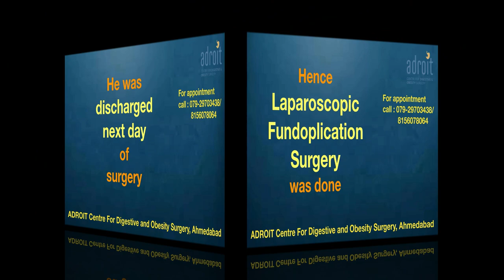એસિડ રિફ્લક્સ, એસિડીટી, Hiatus Hernia અને GERD નું લપરોસકોપીક ઑપરેશન: દર્દી નો અનુભવ અમદાવાદ